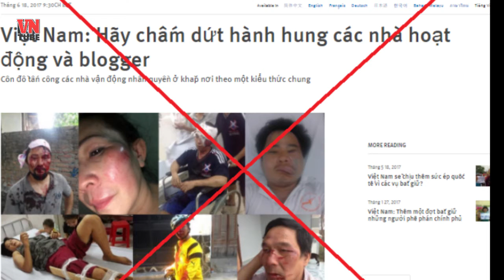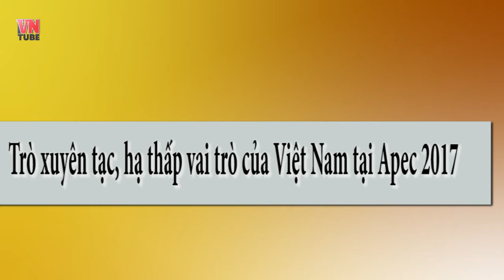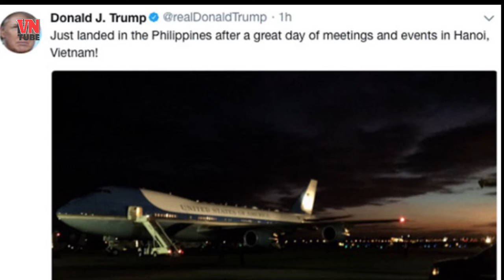Những trò “đốt rơm” lạc lõng giữa ngày hội APEC